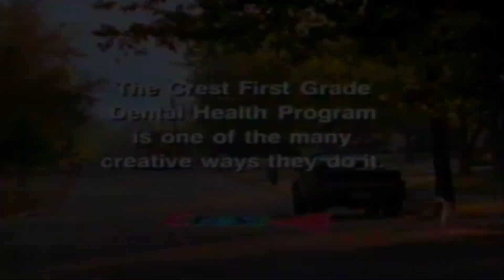Retro Crest Toothpaste Commercial 1998 Dental Health Day In School